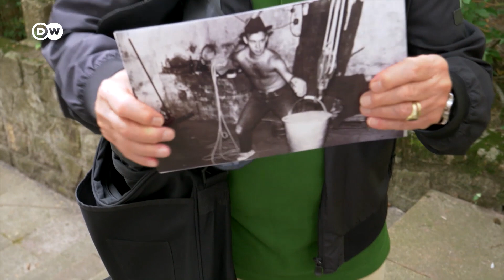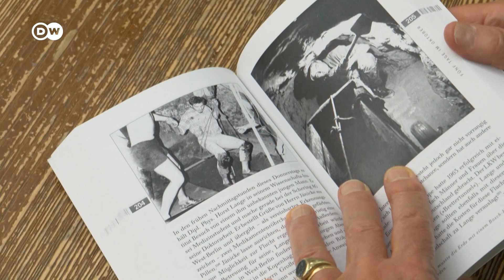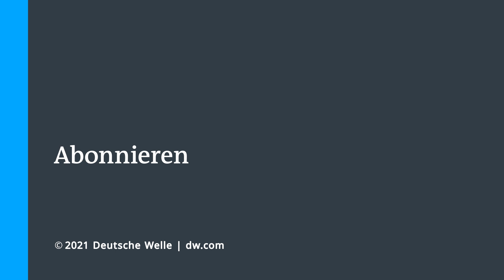Tunnel 57 - Fluchtweg aus der DDR in den Westen | Fokus Europa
Am 13. August 1961 begann die DDR mit dem Bau der Mauer, die bis 1989 Deutschland teilte. Gesichert mit Soldaten, Minen und Selbstschussanlagen war sie für viele DDR-Bürger fast unüberwindlich. Mindestens 140 Menschen starben bei dem Versuch. Doch einige Fluchtversuche waren erfolgreich.
Der Student Klaus-Michael von Keussler half damals zusammen mit Kommilitonen DDR-Bürgern bei der Flucht aus Ost-Berlin. Er grub 1964 mit anderen Fluchthelfern den berühmten "Tunnel 57", durch den insgesamt 57 Männer, Frauen und Kinder in den Westen flüchten konnten. Wir begleiten den heute 81-Jährigen beim Besuch einiger historischer Orte von damals.